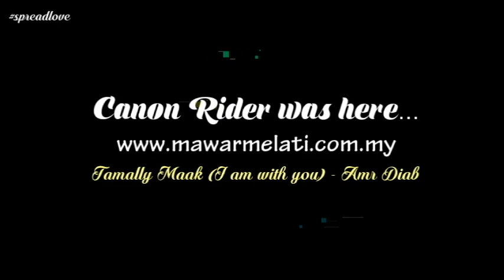Ride Cuci Masjid Bukit Piatu 2018 Part 6